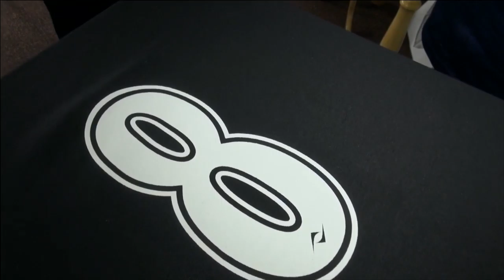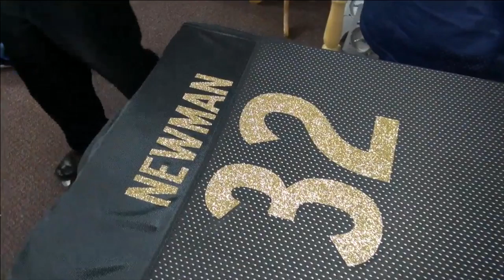Decorating Sportswear Head to Toe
Looking for ways to increase your sportswear sales? Join Mike Koval in this action-packed class as he shows you how to print everything under the sun, from team uniforms and beyond, to easily increase your sportswear sales in the future. Keep watching from beginning to end to see all the techniques, equipment, and materials needed in printing items like performance wear, shoes, warm-ups, bags, and more!